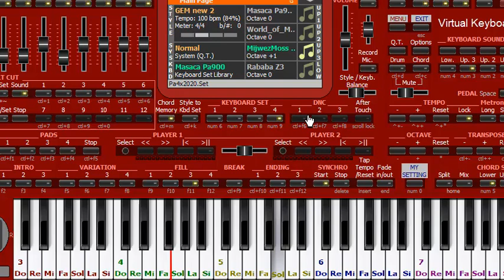تعليم عزف دبكة زوري اغنية على زوري حدري معايا داوود العبدالله. How to play oriental music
تعليم عزف دبكة زوري اغنية على زوري حدري معايا داوود العبدالله. الفيديو من الاخ المتابع للقناة رودي
تعليم زوري
تعليم عزف الاورج من الصفر
How to play oriental music
رابط قناتي الثانية لتعليم عزف الموبايل فقط 👇

تعليم عزف الاندرويد
العزف من الجوال
برنامج اورج 2020
سيت اندرويد
ايقاعات اندرويد
korg pa500
korg pa600
korg pa800
korg pa3x
korg pa4x
korg pa 50
korg pa80
korg kronos

دورة اورج دورة عزف
تعليم عزف اغنية
تعليم العزف الشعبي
عزف شعبي سوري

▓ ▓ ▓ ▓ ▓ ▓ EPIC Music NL▓ ▓ ▓ ▓ ▓ ▓

مقام, بيات, كرد, حجاز, صبا, رست, نهاوند, سيكا, تعلم عزف الاورج, كيف تعزف, طريقة عزف, تعلم العزف الشعبي, عزف شبابة, عزف ولدة, عزف جوبي, نوطة اغاني, نوتة اغنية, دورة اورج, تمارين اصابع,